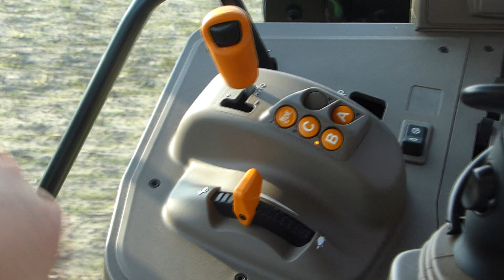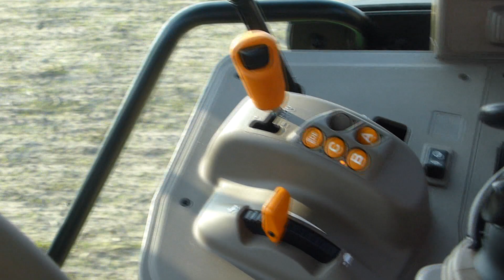Orka Belarusem 1221|Nowy Jeleń na rejonie|3xOrka|Massey Ferguson 6499|Vlog#15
Witajcie moi drodzy widzowie,dziś taki bardziej normalny vlog z pola :D
Chciałbym abyście dobrze zapoznali się z dialogami które padają w filmie i wypiszecie swoje odczucia w komentarzach :D Miłego oglądania ;-)